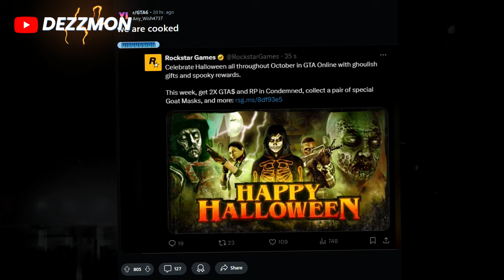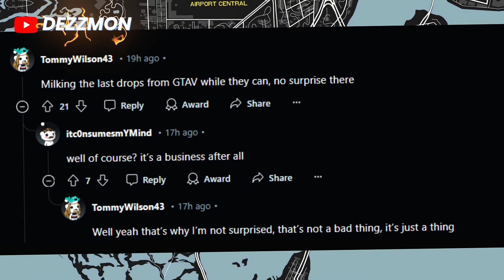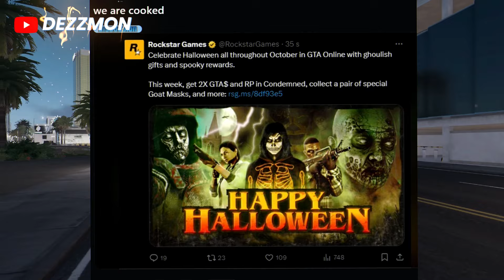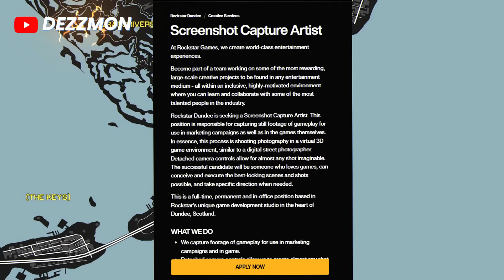Grand Theft Auto VI Trailer 2 - Where is it?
You're not going to believe where the GTA VI trailer is hiding, and I've got the inside scoop! In this video, we discuss the highly anticipated Grand Theft Auto VI Trailer 2 and why it didn't make an appearance on October 4. Fans have been eagerly waiting for updates from Rockstar Games, but the absence of the trailer has left many wondering what's going on. Join us as we explore the possible reasons behind the delay, analyze fan reactions, and speculate on what this means for the future of GTA VI.

Grand Theft Auto VI (also known as Grand Theft Auto Six, GTA 6, and GTAVI) is an action-adventure game currently in development by Rockstar Games. It is the eighth main entry in the Grand Theft Auto series and the third main title in the HD Universe of the series, following 2008's Grand Theft Auto IV and 2013's Grand Theft Auto V. gta 6 Leaks, gta 6 trailer 2, gta 6 news.